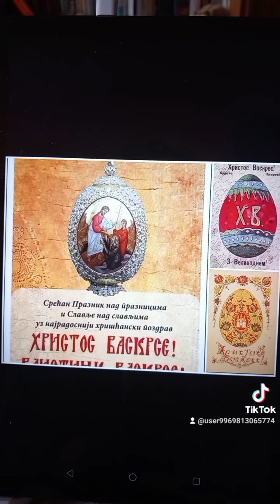В Канун Праздника Пасхи!Читает Ольга Ушакова.